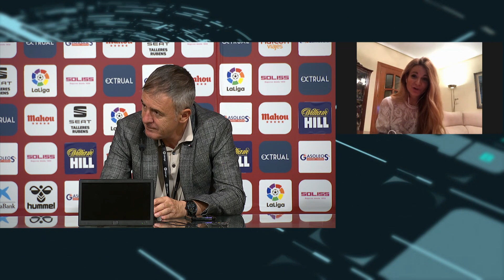Rueda de prensa de entrenadores tras el Albacete-Huesca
Michel y Lucas Alcaraz analizan el choque disputado en el Carlos Belmonte (2-2)